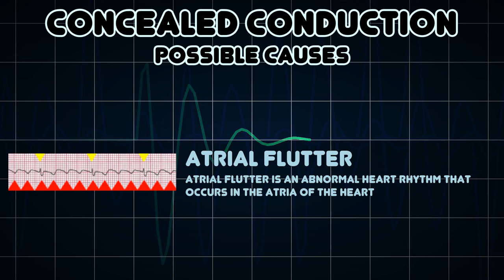Concealed conduction (Medical Symptom)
Possible causes of Concealed conduction (Medical Symptom)

Regarding cardiology and conduction characteristics-